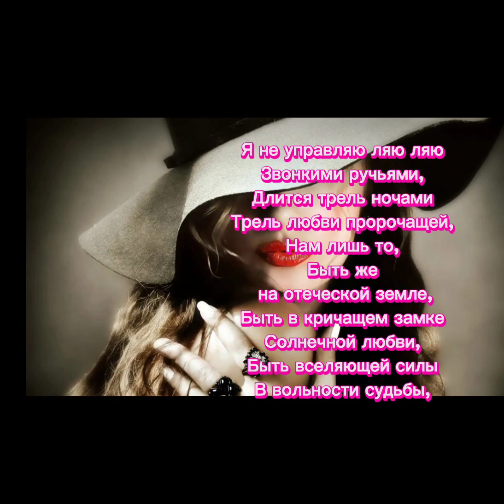Стихи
видео на ранний стих